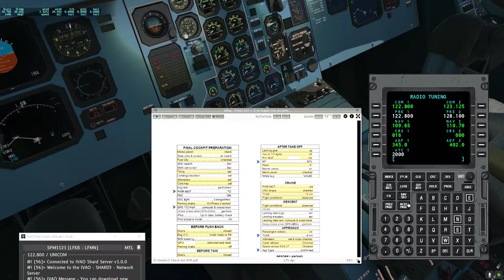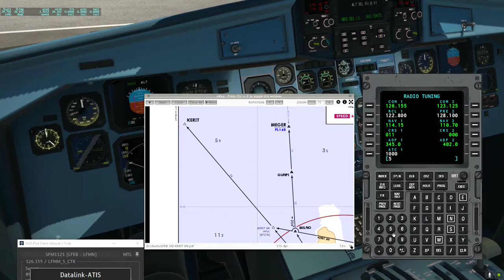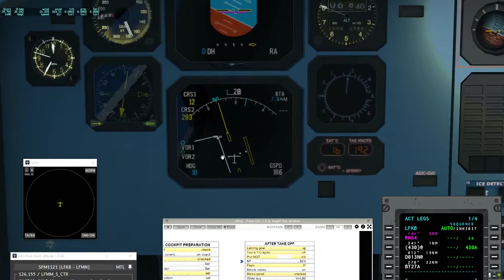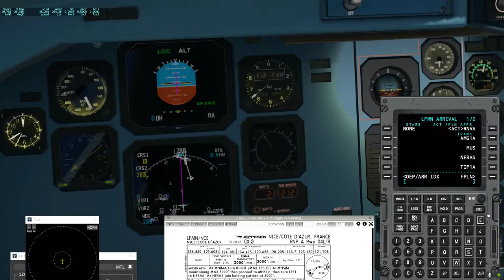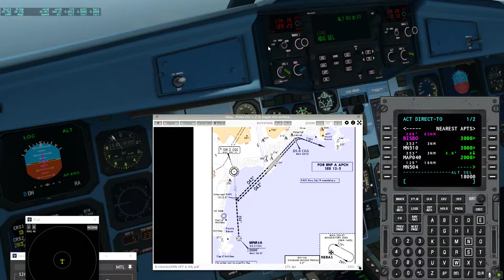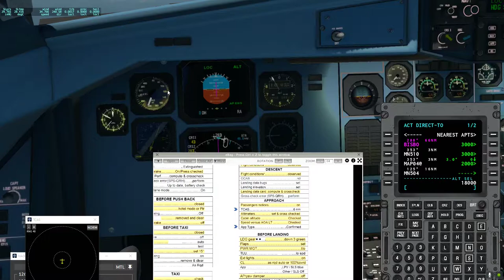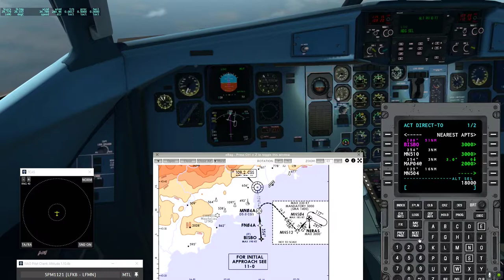Vol IFR Bastia - Nice en ATR [XP11]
Xplane11
ATR 72-500
LFKB-LFMN
RNP A suivie de la VPT piste 04L
IFR
IVAO ATC

Erreurs:
- Détection tardive du mauvais guidage en LNAV sur la SID.
- Palier à 2000ft non nécessaire lors de la VPT.